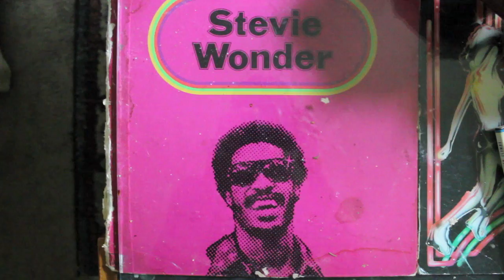Shook - "Sneak Peek"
Snapshots of Shook at the house recording some new material for an upcoming EP.